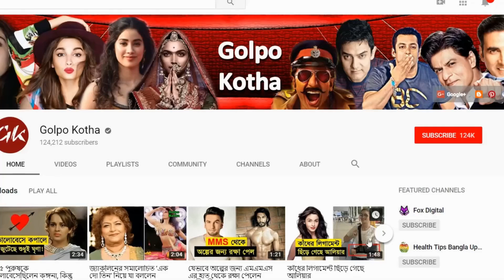ফ্লপ এন্ট্রির পর মেগাহিট হয়েছিলেন এই বলিউড তারকারা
♥ Questions? প্রথমে ফ্লপ এন্ট্রির পরে মেগাহিট হয়েছিলেন এই বলিউড তারকারা

বলিউডে  গোটা বছরে  অগনিত ছবি মুক্তি পায়। ডেবিউ হয় বহু অভিনেতার। কিন্তু প্রথম বার অভিনয় করতে আসা সব অভিনেতার ছবিই কি হিট হয়? বন্ধুরা  এমন কিছু অভিনেতার কাহিনি শুনে নেওয়া যাক, যাঁদের ডেবিউ ছবি হয়েছিল  ফ্লপ। কিন্তু তারপর আর তাঁদের ফিরে তাকাতে হয়নি।

ক্যাটরিনা কাইফ ঃ

‘বুম’ ছবিটি দিয়ে বলিউডে পা রেখেছিলেন ক্যাটরিনা কাইফ। বক্স অফিসে মুখ থুবড়ে পড়েছিল এই ছবি। তবে এই ছবির সুবাদেই পরবর্তী কালে আরও ছবির অফার পেয়েছিলেন ক্যাটরিনা। আর তার পর আর ফিরে তাকাতে হয়নি।

সালমান খান ঃ

বলিউড ভাইজানের  প্রথম ছবি ‘বিবি হো তো অ্যায়সি’। মুখ্য ভূমিকায় না দেখা গেলেও পার্শ্বচরিত্রেও দর্শকের মনে দাগ কাটতে পারেননি সালমান। ফ্লপ করেছিল ছবিটি। তবে সালমানের পরের ছবি ‘ম্যায়নে প্যায়ার কিয়া’ বিরাট হিট হয়। এখন তার সম্পর্কে আর বিশেষ কিছু বলার নেই ।

আদিত্য রায় কাপূর ঃ

‘লন্ডন ড্রিমস’ ছবিটি দিয়ে বলিউড ডেবিউ হয় আদিত্য রায় কাপূরের। ছবিটি ফ্লপ হয়েছিল। আদিত্যর পরের আরও বেশ কয়েকটি ছবি ফ্লপ হয়। তবে ‘আশিকি টু’ ছবিটিতে আদিত্যের অভিনয় দর্শকের মন ছুঁয়ে গিয়েছিল।

রণবীর কাপূর ঃ

রণবীর কাপূরের প্রথম ছবি ‘সাওয়ারিয়া’ কিন্তু সুপার ফ্লপ হয়েছিল। সঞ্জয় লীলা  বান্সালির  হাত ধরে বলিউডে পা রেখেছিলেন রণবীর। আর তা নিয়ে দর্শকদের মধ্যে উত্তেজনাও ছিল তীব্র। কিন্তু প্রথম ছবি দিয়ে দর্শকদের মন জয় করে নিতে পারেননি রণবীর।

সোমন কাপূর  ঃ

‘সাওয়ারিয়া’ ছবিটি দিয়ে বলিউড ডেবিউ হয়েছিল সোমন কাপূরেরও। ফ্লপ হয়েছিল ‘সাওয়ারিয়া’। কিন্তু এই সোনমই আবার খুব সম্প্রতি ‘নীরজা’ ছবিটির জন্য জাতীয় পুরষ্কার জিতলেন।

শ্রদ্ধা কাপূর ঃ

অমিতাভ বচ্চনের বিপরীতে ‘তিন পাত্তি’ ছবিতে অভিনয় করেছিলেন শ্রদ্ধা কাপূর। আর সেটাই ছিল শ্রদ্ধার প্রথম ছবি। সেই ছবিও বক্স অফিসে মুখ থুবড়ে পড়েছিল। তবে ‘আশিকি টু’ ছবিতে শ্রদ্ধার অভিনয় দেখে মনমুগ্ধ হয়ে গিয়েছিলেন দর্শকরা।